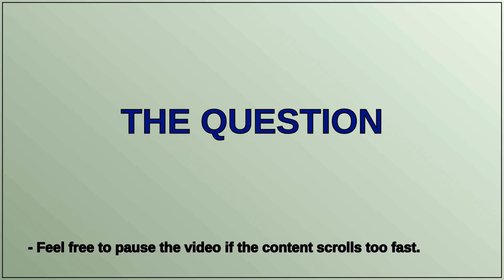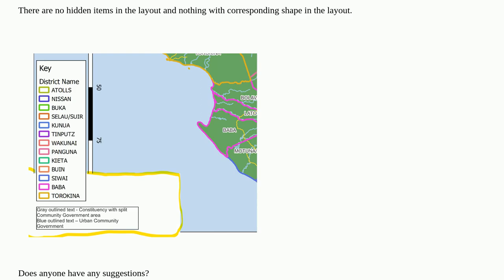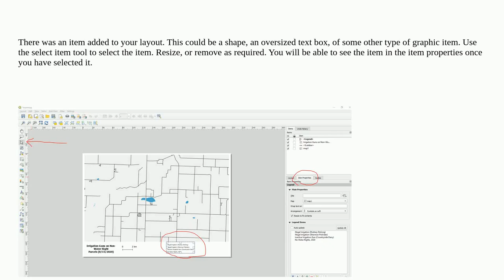How do I remove unexpected white space in a layout?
A special thanks goes out to the community

  layouts print-composer